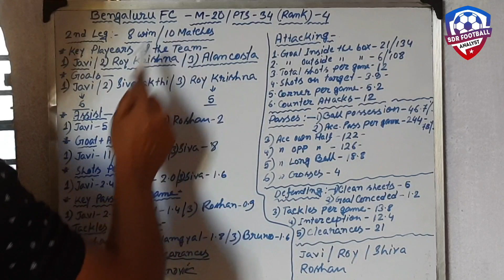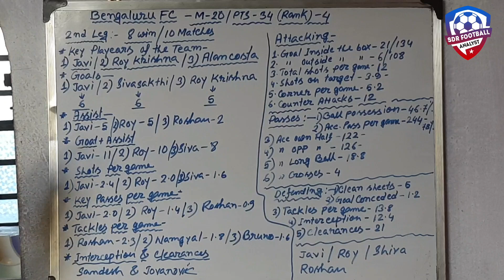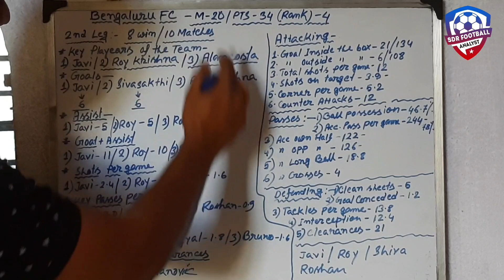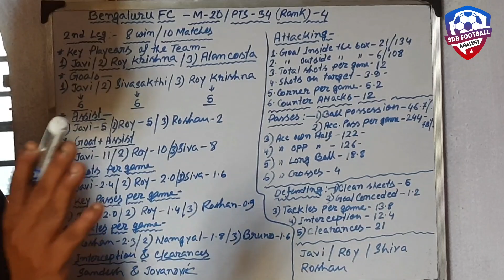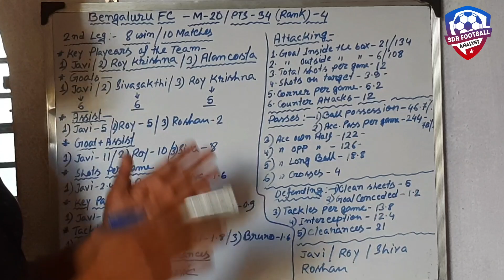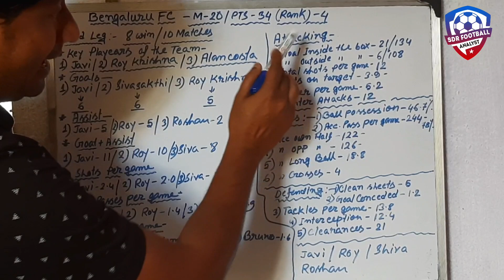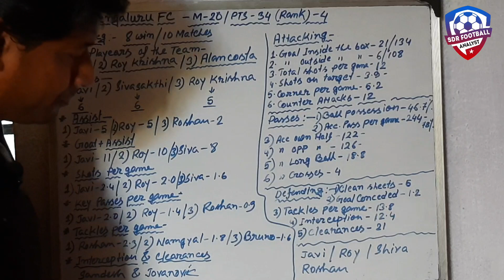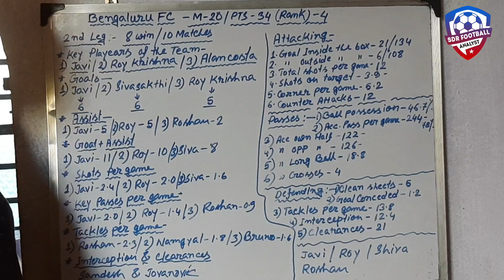টানা আট ম্যাচে জয় // প্লে-অফে অঘটন ঘটাতে তৈরি Bengaluru FC // White Board Analysis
প্লে-অফে অবশ্যই ডার্ক হর্স বেঙ্গালুরু এফসি। টানা আট ম্যাচে জয় তাদের। এবারের আইএসএল চ্যাম্পিয়ন হলে অবাক হবার কিছু নেই। শক্তিশালী অ্যাটাকিং লাইনআপ নিয়ে বাকি পাঁচটি টিমের ঘুম কারতে তৈরি বেঙ্গালুরু এফসি। কেন তারাও এবার চ্যাম্পিয়ন হবার অন্যতম দাবিদার? আলোচনায় সায়ন্তন দাস রায়।